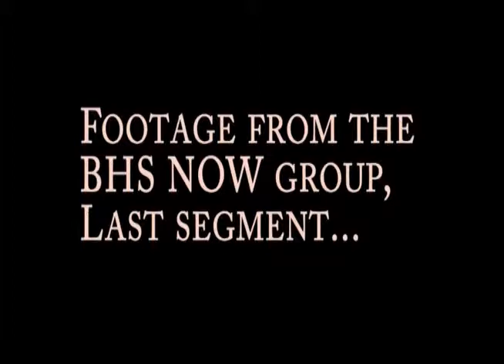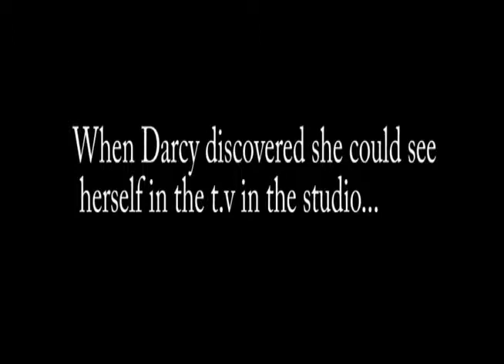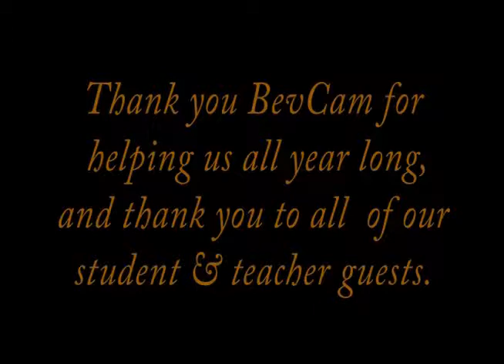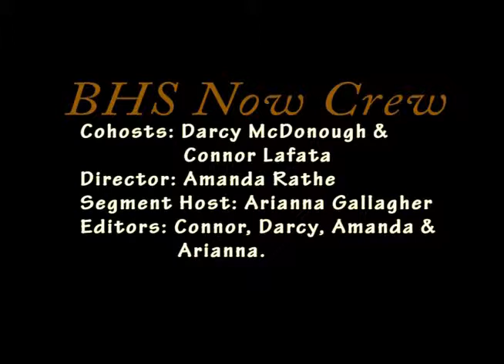BHS NOW Episode 5 (part 2)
Episode 5 of BHS NOW with co-hosts Connor and Darcy. Episode five has sports, a funny yet useful PSA, student's experiences on the band trip, interviews with Arianna, and learn about a teacher here at BHS :) Enjoy!